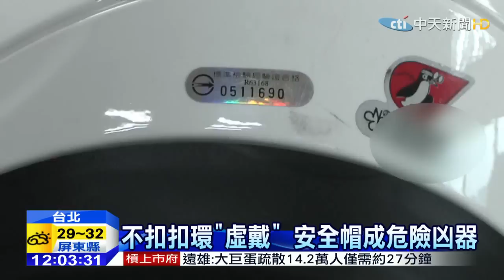20150417中天新聞 天外飛來「安全帽」 騎士輾過360度摔飛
有民眾拍下一段驚險的行車紀錄，新北市往台北市的華江橋上，在前方的雙載機車騎士，疑似安全帽扣環沒扣緊，頭上的安全帽，被風吹掉了往後方飛出去，一名女騎士閃避不及，整個輾到安全帽後，車子剎不住摔車，整個人360度翻滾一圈，摔在汽車道上，差點被後車衝撞，過程相當驚險。